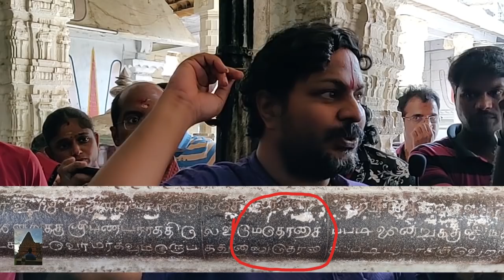Vishnu Kanchi | History of kanchi varadaraja perumal | விஷ்ணு காஞ்சி | காஞ்சிபுரம்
Kanchipuram Heritage Series : Episode 6 - Vishnu Kanchi | History of kanchi varadaraja perumal | விஷ்ணு காஞ்சி | காஞ்சிபுரம்

Here we talk about history and heritage of Kanchi Varadaraja Perumal temple | Vishnu Kanchi

orator : Dr.G.Sankaranarayanan

watch, share, comment

Vishnu Kanchi,History of kanchi varadaraja perumal,விஷ்ணு காஞ்சி ,காஞ்சிபுரம்,,indian histropedia,sivaraman indian histropedia channel,indian histropedia channel,
காஞ்சிபுரம்,kanchipuram,kanchi,celebratekanchi,history,காமாட்சி,kamatchi,temple,விஷ்ணுகாஞ்சி,vishnukanchi,Kalappirar,vijayanagar,pallava,purana,
pallavadynasty,captialofpallava,kancheepuram,heritage,chola,tamil,tamilnadu,vishnukanchitemple,vishnukanchitemplekanchipuramhistory,vishnukanchishivakanchi,vishnukanchisivakanchi,vishnukanchitemplekanchipuram,
vishnukanchitemplegoldenlizard,vishnukanchitemplethiruveedhipallamkanchipuramtamilnadu,kanchipuramtemple,kanchipuram,
varadharajaperumaltemple,athivaradarajatemplekanchipuram,athivaradar,காஞ்சிபுரம்,templesinkanchipuram

We assure you that none of the content is directed towards hurting anyone’s feelings, beliefs, or philosophies. If it still does affect you in any way, it would purely be coincidental and not intend to harm you in any case.